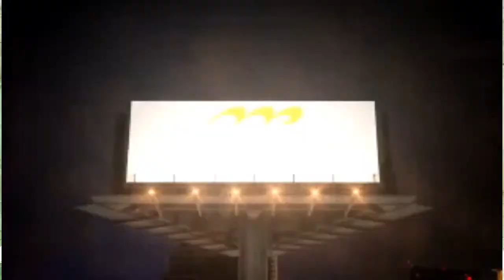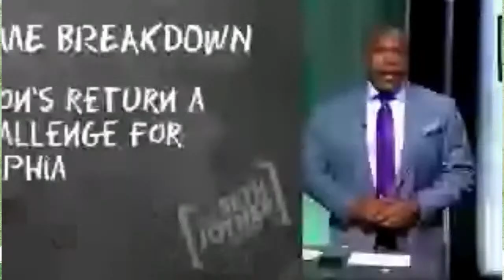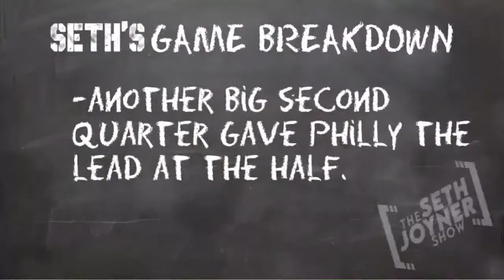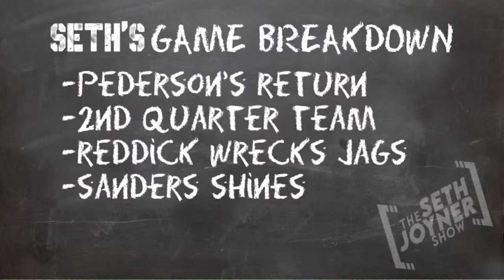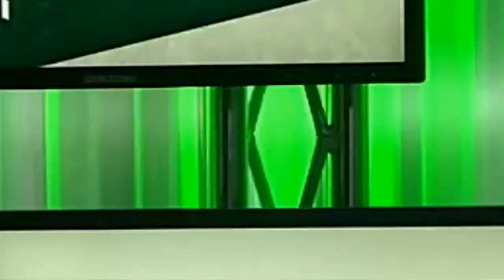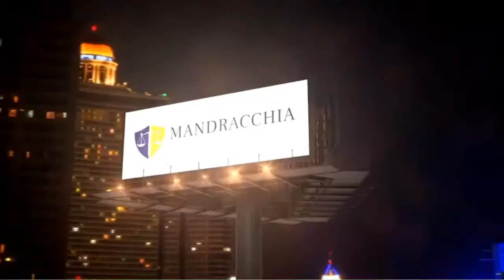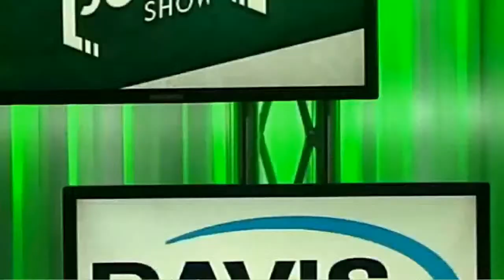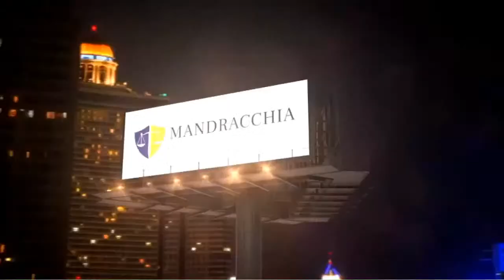The Seth Joyner Show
Paul Calvisi sideline reporter for the Arizona Cardinals joins me to preview the upcoming Eagles vs Cardinals matchup. Brad Feinberg helps you set you daily fantasy lineups and prop bets for week 5. Tune into "THE NEW SETH JOYNER SHOW!"